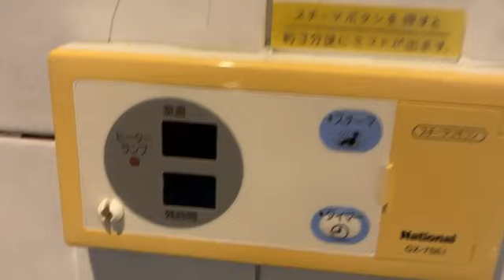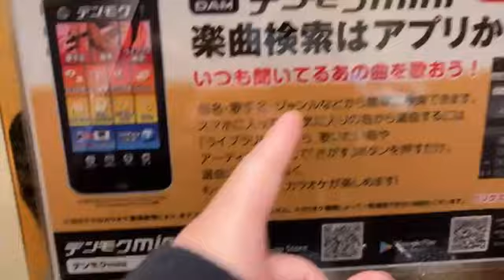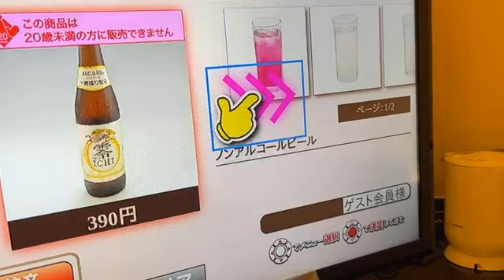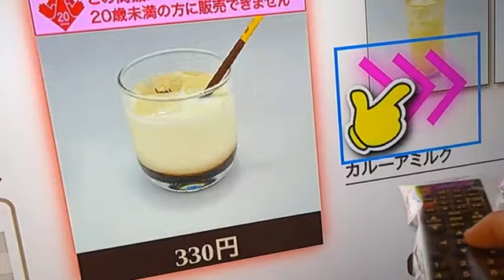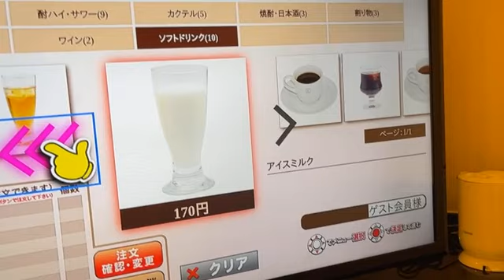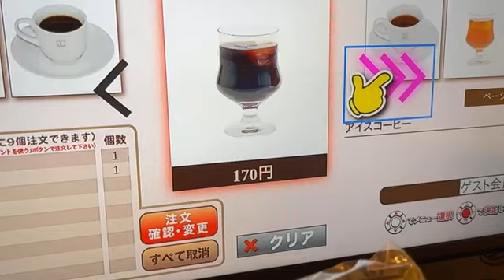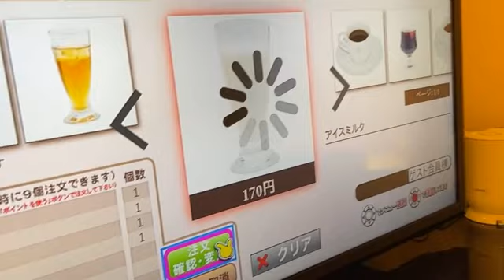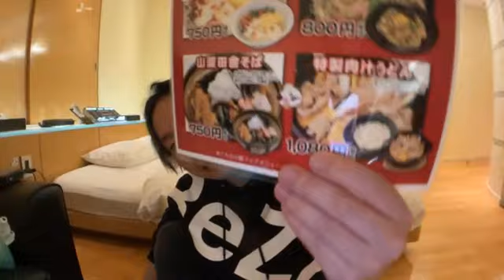関慎吾 明日ニコ生案件・横山緑さんとコラボです 2022年02月26日23時49分16秒